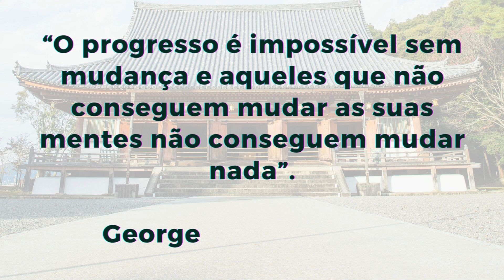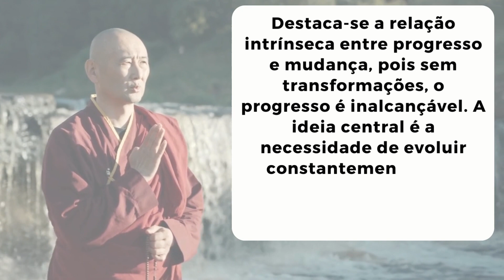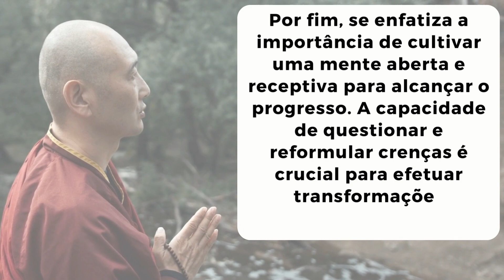O PROGRESSO ESTÁ CONECTADO ÁS MUDANÇAS! ADAPTE-SE OU PEREÇA! PENSE NISTO!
Olá!

Há momentos que necessitamos pensar e refletir sobre nossas atitudes e resultados.

Desejamos sucesso!

Vamos lá!

“O progresso é impossível sem mudança e aqueles que não conseguem mudar as suas mentes não conseguem mudar nada”.

George Bernard Shaw (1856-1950) foi um dramaturgo e romancista irlandês. Prêmio Nobel de Literatura em 1925.

Nossa interpretação para a frase:

Destaca-se a relação intrínseca entre progresso e mudança, pois sem transformações, o progresso é inalcançável. A ideia central é a necessidade de evoluir constantemente para progredir em qualquer aspecto da vida.

Aqueles que não conseguem alterar suas próprias perspectivas enfrentam obstáculos para implementar mudanças em outras áreas. Isso sugere que a flexibilidade mental e a disposição para se adaptar são fundamentais para gerar impacto significativo.

Por fim, se enfatiza a importância de cultivar uma mente aberta e receptiva para alcançar o progresso. A capacidade de questionar e reformular crenças é crucial para efetuar transformações profundas e duradouras.

*Compartilhe.

Que tal apreciar uma estória narrada? Quer assistir? Clique no link s://youtu.be/arahgxTVXU4 para conhecer a série baseada no livro: “Nunca deixe de sonhar: você é do tamanho do seu sonho”.

Veja se este vídeo short lhe interessa: “QUER RESULTADOS DIFERENTES? MUDE SUAS ATITUDES E AÇÕES! FAZ SENTIDO PARA TI?